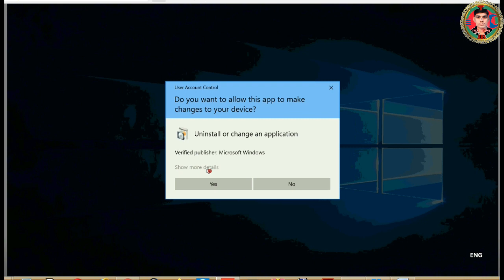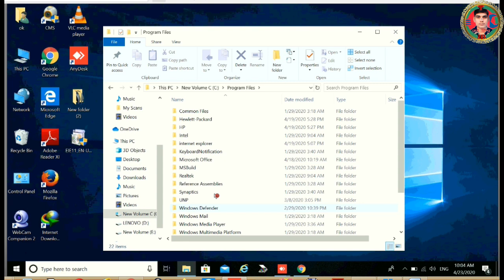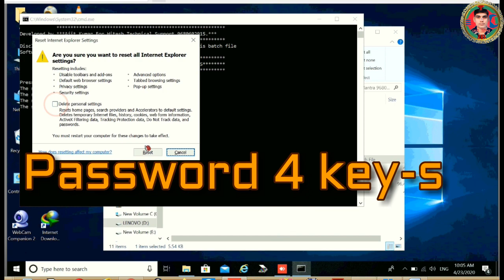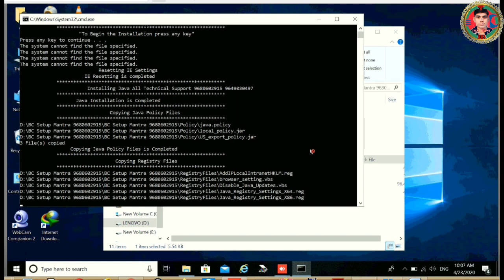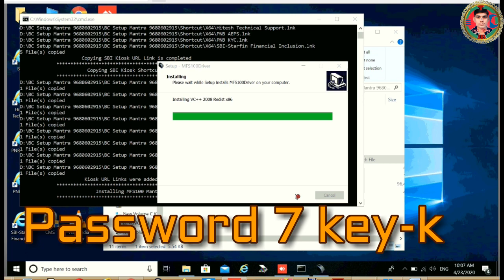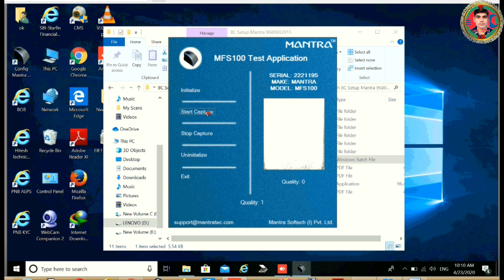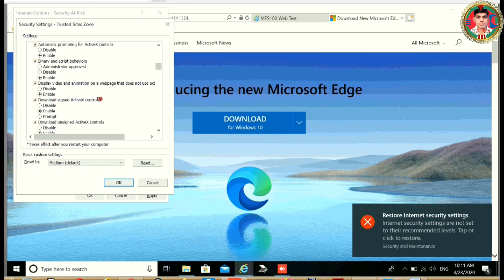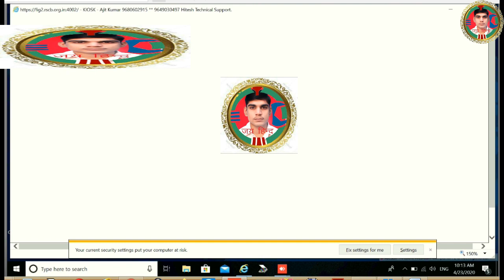MFS100 Mantra Installation In All Bank BC CSP CCB Window 10 मंत्रा डिवाइस को विंडो 10 में कैसे करें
MFS100 Mantra Installation In All Bank BC CSP CCB Window 10 , mantra rd latest service ko window 10 me kaise installation karen , yah is video me bataya gya hai , yah software sabhi bank bc csp ke liye upyogi hai or koyi dikkay ho to aap mujhese sampark kar sakte hai 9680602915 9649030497 par ,

कृपया ध्यान देवें --  यह चैनल किसी गलत उपयोग के लिये नहीं बनाया गया है और अगर मैंने आपका कोई गाना फोटो अक्षर या कुछ भी  अपलोड किया है और यदि आप उसको  हटवाना चाहते हैं तो यहाँ मुझसे  सीधे संपर्क करें , 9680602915 / 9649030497

यूट्यूब निजी मैसेजिंग सिस्टम से मेरा निवेदन है कि वो मेरे किसी भी विडियो पर किसी भी तरह के कॉपीराइट स्ट्राइक का उपयोग न करे- धन्यवाद यदि कोई समस्या है तो उसका क्रेडिट सम्बंधित व्यक्ति या youtube चैनल Owner  या विभाग को दे दिया जाये

धन्यवाद
अजीत कुमार
mantra kaise install karen , mfs100 error kaise door kare, mantra ko back bc me kaise install kare , mfs 100 , mfs 100 mantra ,